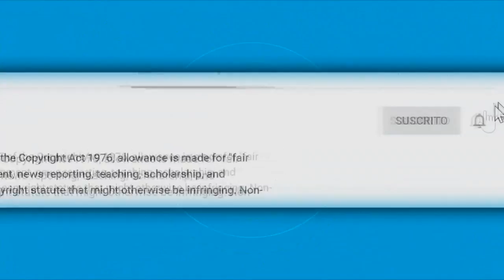Irina Baeva como nunca habla del divorcio de Gabriel Soto y Geraldine